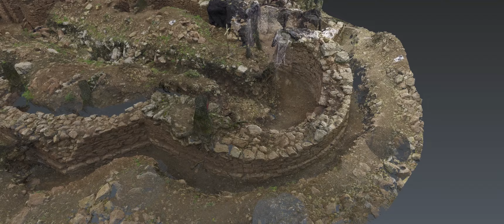A Szent Kereszt kápolna romjainak háromdimenziós felvételezése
A Dobó István Vármúzeum Régészeti Osztályának feltárásán, a Nagy-Eged hegyen végeztek felmérést az Eszterházy Károly Katolikus Egyetem Kutatási és Fejlesztési Központ munkatársai. A Szent Kereszt kápolna romjainak háromdimenziós felvételezését Molják Sándor és Magyar Balázs kollégánk végezte egy Leica lézerszkennerrel. Az adatgyűjtést egy GNSS eszközzel egészítették ki, amellyel a kápolnarom néhány geodéziai koordinátáját rögzítették. A felmérést és az adatfeldolgozást követően elkészült a Szent Kereszt kápolna romjainak 3D pontfelhő alapú modellje, a kápolnarom úgynevezett „digitális ikre”.